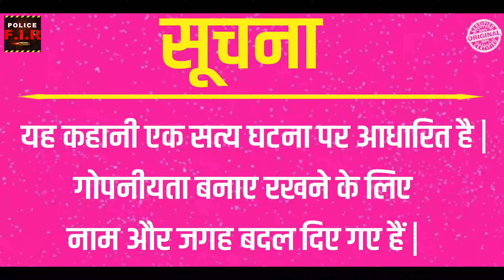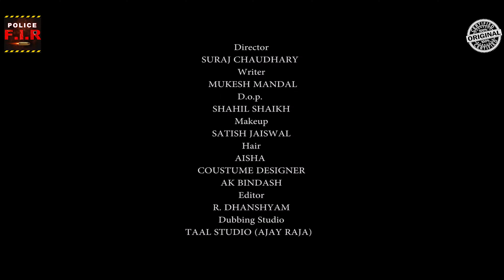Leak MMS - लीक एमएमएस | Crime Series | क्राइम स्टोरीज़ | Police FIR 4K